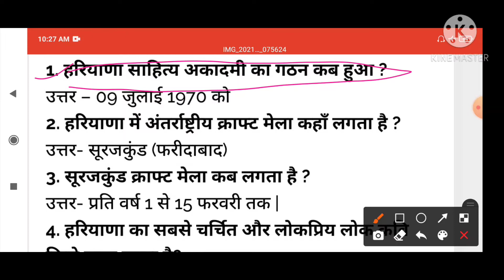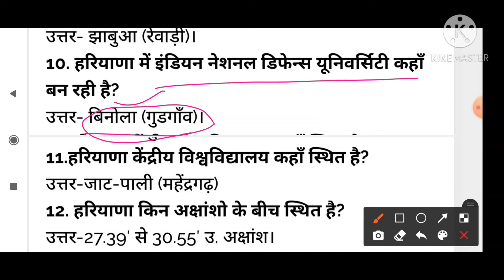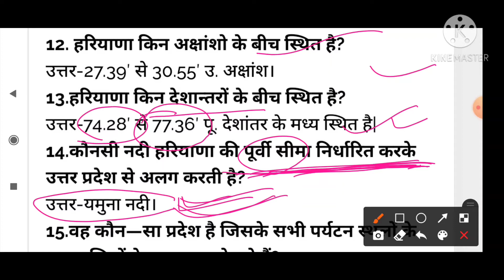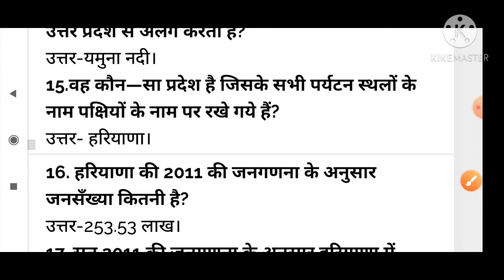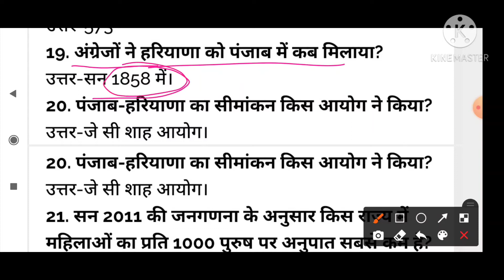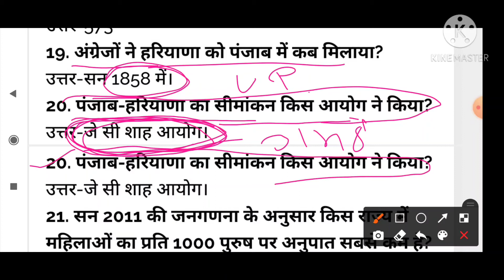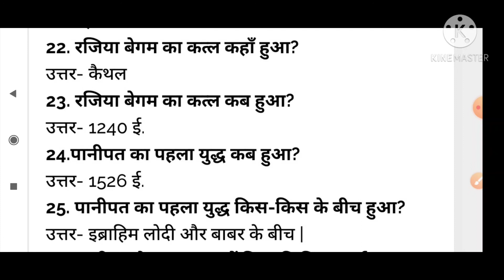हरियाणा GK top 25 most important questions. Must watch.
Haryana GK most important 25 questions. Must watch.